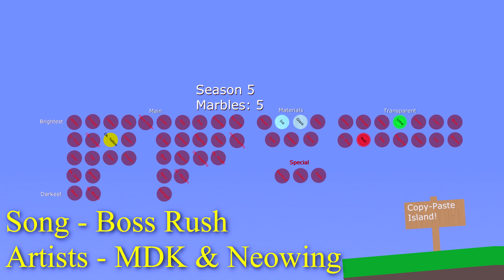Algodoo Marble Race - Part 24 - Season 5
It's Marble Race time!

► Stuff!
This video is DEFINITIVE proof that I am the worst at pinball.

Also, final 3! Whoo!
I really have not much else to say... so

► Music

► "Restoring the Light, Facing the Dark" by Gareth Coker

► Program used
I use the program Algodoo by Algoryx, you can find it

Because I have to...
Algodoo Marble Race - Part 24 - Season 5 was created under Microsoft's "Game Content Usage Rules" using assets from Ori and the Blind Forest, and it is not endorsed by or affiliated with Microsoft.